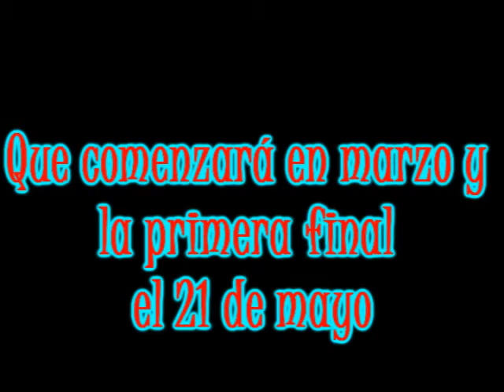Spanish Project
1 word SUCKS!